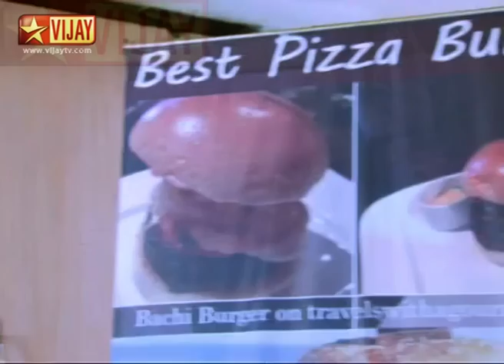En Kanavan En Thozhan 11/19/14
Preethi escapes the elimination. Mohan asks Preethi to try harder. The anchor gives the rules for the next round.
ப்ரீத்தி போட்டியில் இருந்து விலக்கப்படுவதிலிருந்து தப்பிக்கிறாள். மோகன் ப்ரீத்தியை கடின உழைப்புடன் போட்டியில் கலந்து கொள்ளக் கூறுகிறான். போட்டியின் தொகுப்பாளர் அடுத்த போட்டிக்கான விதிமுறைகளைக் கூறுகிறார்.